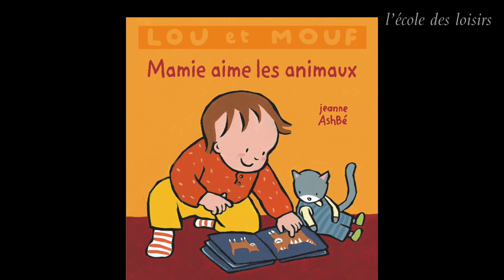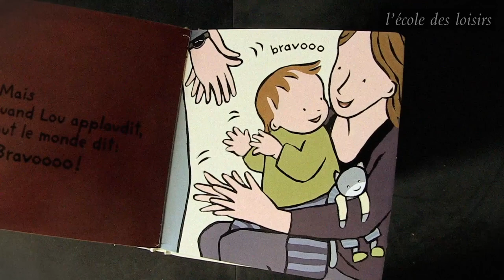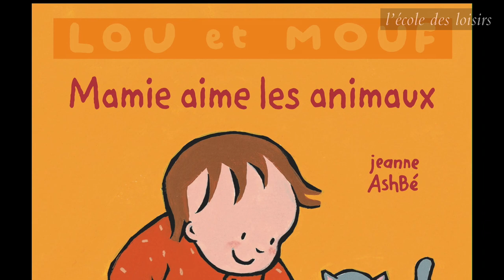Jeanne Ashbé, auteure-illustratrice de Mamie aime les animaux